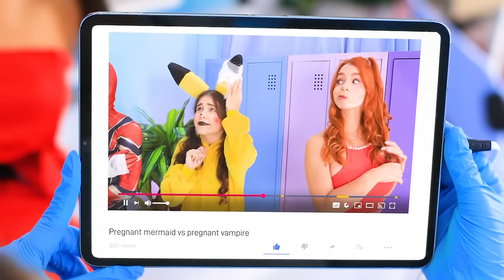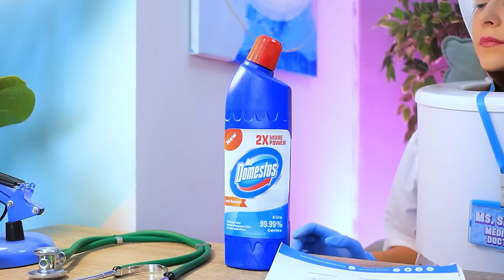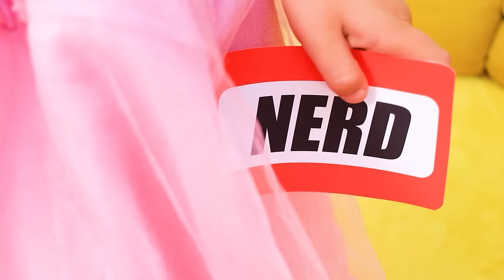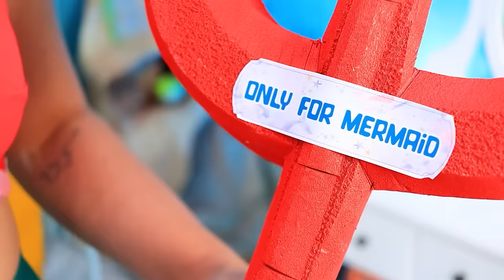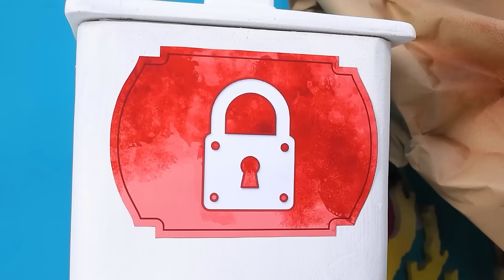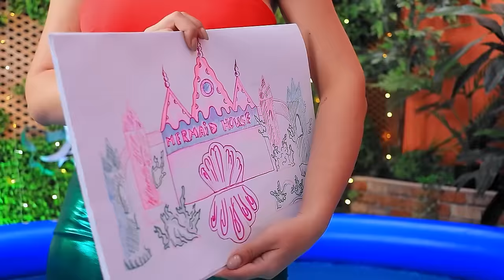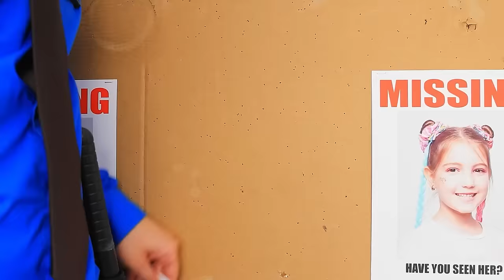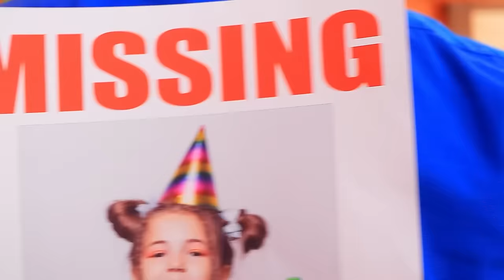Pregnant Mermaid VS Pregnant Vampire! Pregnant Parenting Lifehacks!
Dive into a whimsical showdown with "Pregnant Mermaid VS Pregnant Vampire! Pregnant Parenting Lifehacks!" Journey with us as these two Pregnant Superheroes navigate the waves of impending motherhood. Who has the most enchanting troom troom trick up their sleeve? Can the Pregnant Mermaid's aquatic grace outshine the Pregnant Vampire's moonlit magic? And when it's time for a visit to the Hospital, will "Doctor is Skibidi Toilet" have the right Pregnancy Hacks for these extraordinary moms-to-be? Join the adventure, enjoy the quirks, and gather some lifehacks tailored for the most mystical of pregnancies. 🔔🧜‍♀️👶🏼🏥🌙📹.